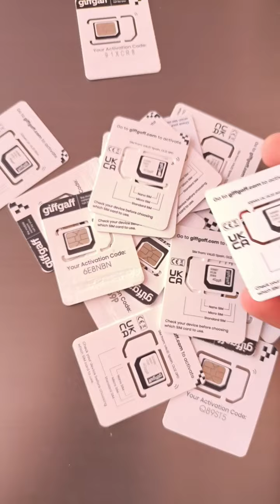UK Sim Card in Pakistan full details step by step giffgaff sim activation UK Sim Cards How to buy